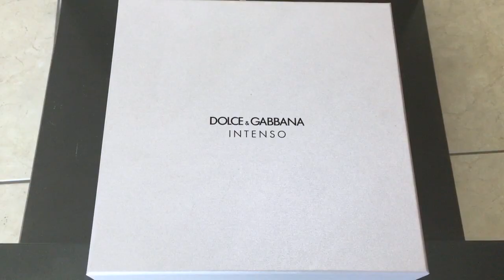INTENSO: D&G (REVIEW) - J.M. Montaño